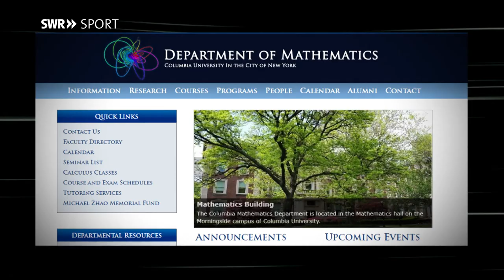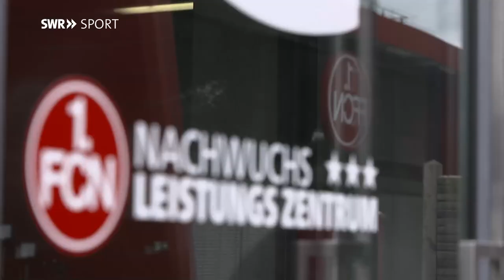Der besondere Weg von VfB-Trainer Pellegrino Matarazzo | SWR Sport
"Hi, ich bin Rino." So stellt sich Pellegrino Matarazzo gerne vor. Höflich, offen. Nicht anbiedernd, sondern entspannt und freundlich. Seit dem 30. Dezember 2019 trainiert der 42-jährige Italoamerikaner den VfB Stuttgart.

Ein studierter Mathematiker mit wenig Erfahrung als Cheftrainer. Wer ist der Mann, der den VfB Stuttgart zurück in die Bundesliga geführt hat? Wir haben uns den Weg von "Rino" Matarazzo angeschaut.

Der Vorname Pellegrino heißt übersetzt: Der Pilger. Pellegrino Matarazzo. Ein Pilger in Sachen Fußball. Geboren in Wayne, New Jersey. Mathematik-Studium an der Columbia University. Dort für die Columbia Lions Innenverteidiger. Dann der Sprung über den großen Teich. Von New York nach Bad Kreuznach. Ein Jahr bei der SG Eintracht 02. Dann SV Wehen, Regionalliga Süd. Preußen Münster, Regionalliga Nord. Nochmal Wehen. Dann ab nach Wattenscheid und schließlich zum 1. FC Nürnberg: erst als Spieler, dann als Trainer des Leistungszentrums. Von da nach Hoffenheim, Co-Trainer unter Julian Nagelsmann.

Und seit Ende 2019 eben der VfB Stuttgart. Mit dem Verein schaffte er den Aufstieg in die Bundesliga, die nächste Station in seiner Karriere. Er ist unaufgeregt, unbeirrt - und all das, ohne seinen Weg verlassen zu haben.

Hinweis: Im gesprochenen Text heißt es fälschlicherweise, er sei "seit Januar 2019" Cheftrainer in Stuttgart. Sein erstes Training beim VfB hat er allerdings im Januar 2020 geleitet.